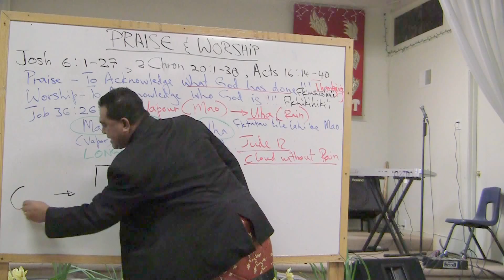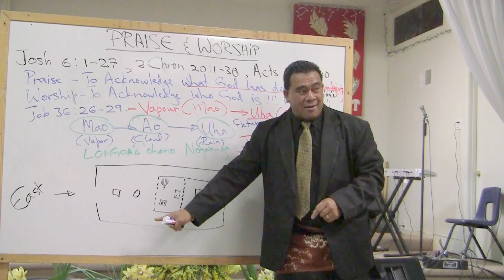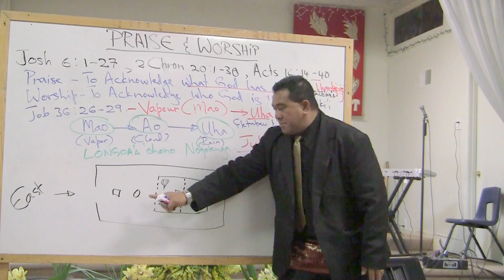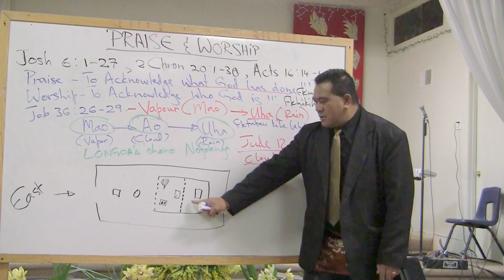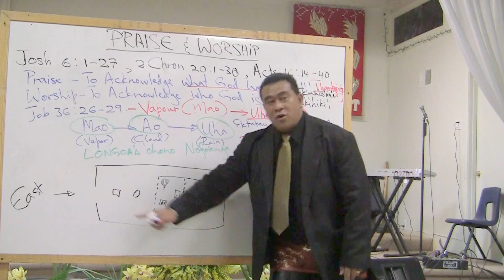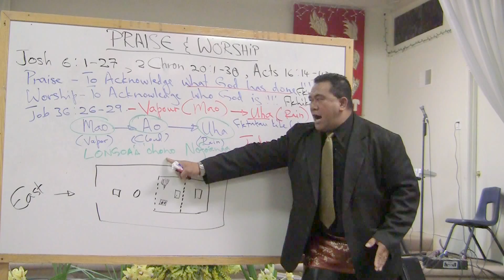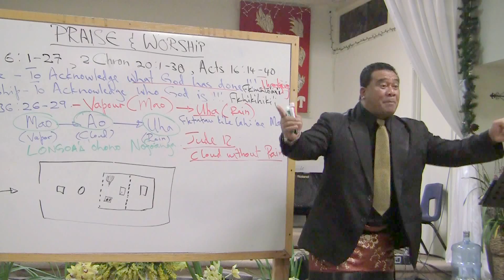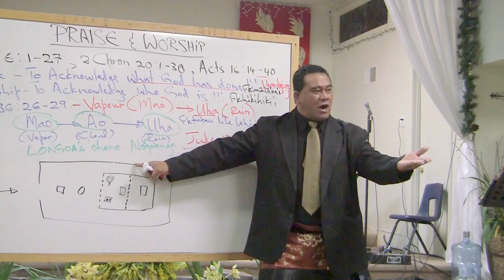Rev. Vili Hefa....PRAISE & WORSHIP, Part 2., Monday Night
Uike Lotu @E. Palo Alto, AOG, April 8, 2013. Guest Speaker, Rev. Vili Hefa...Camera by Tangikina Pahulu 'Uhila, Produced for Visione Mo'ui and Global Vision One TV by Siosifa 'Isama'u.